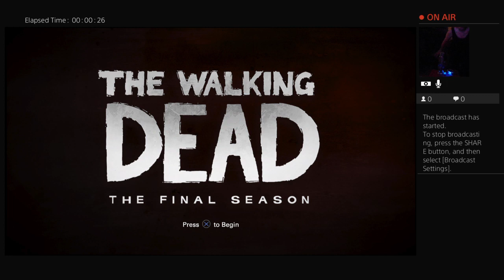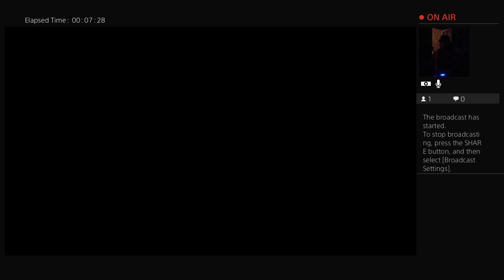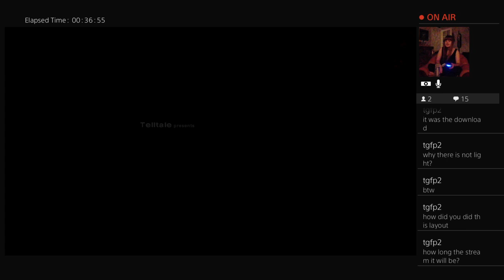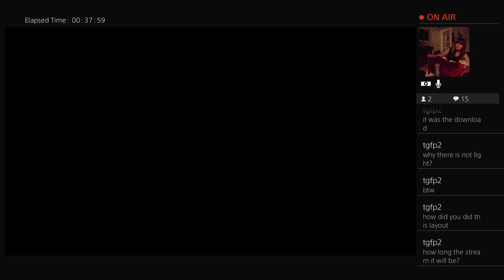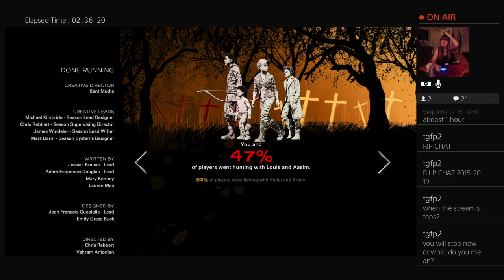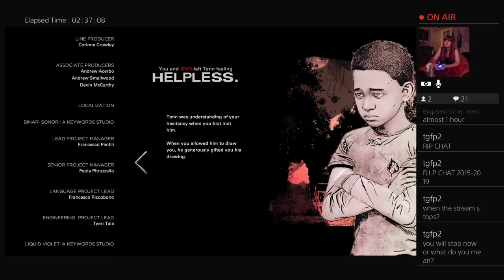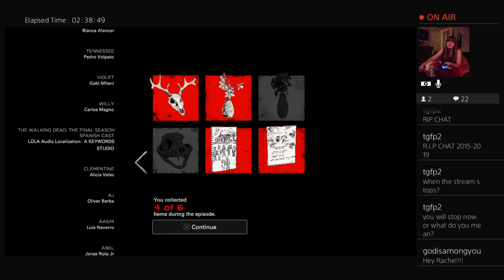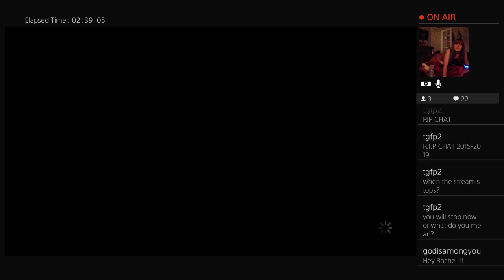The Walking Dead: The Final Season #1, Going in good and blind ;)